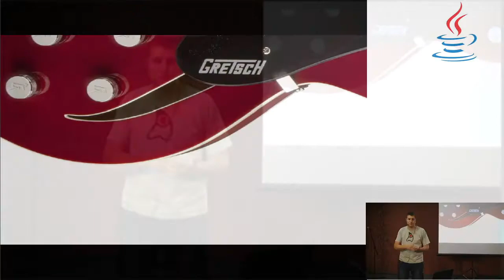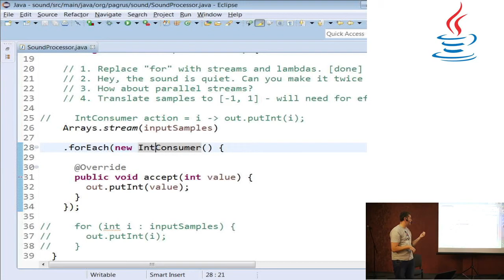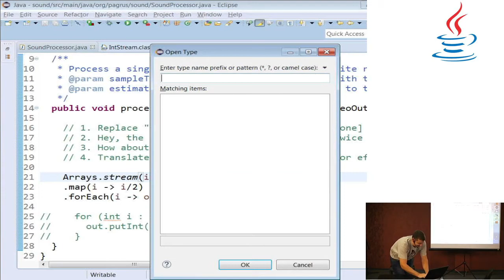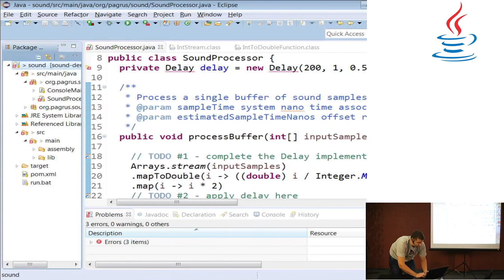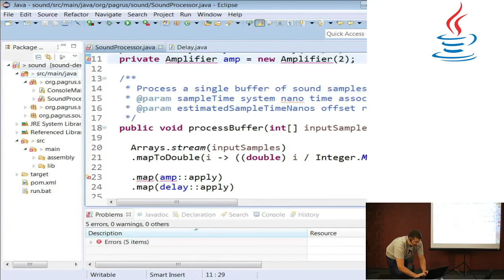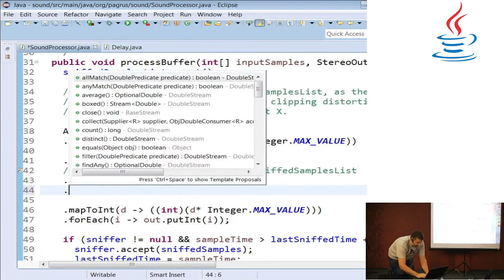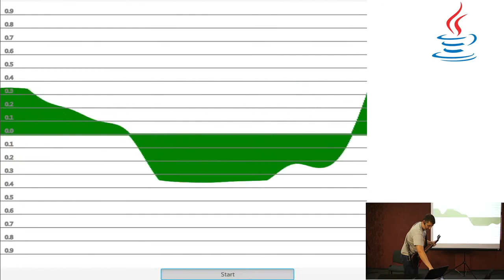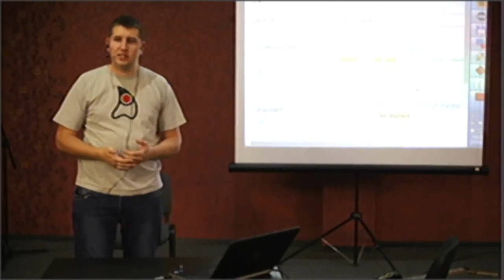Java Professional BY MeetUP #1 - Java for hipsters and rocks stars